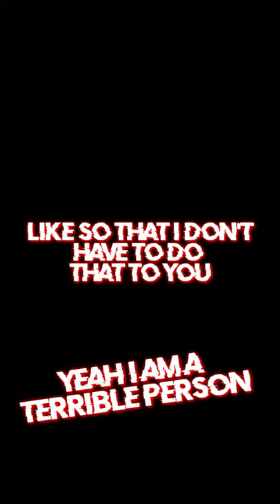easiest way to FLY in Minecraft Bedwars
A sub would mean a lot.
Channel made by Akshaan and Kaushal
Goal 43/100

Lots to love to anyone who subscribes and supports us!